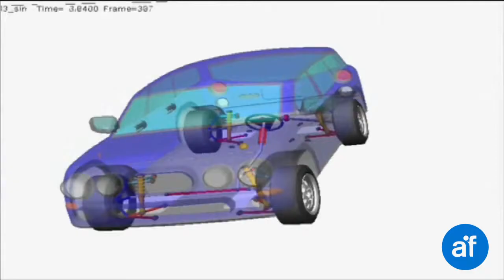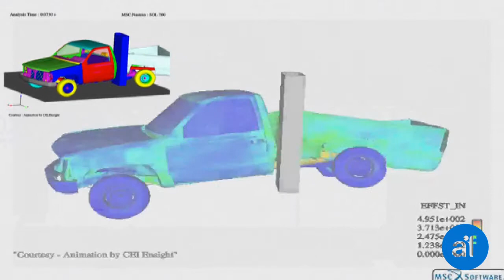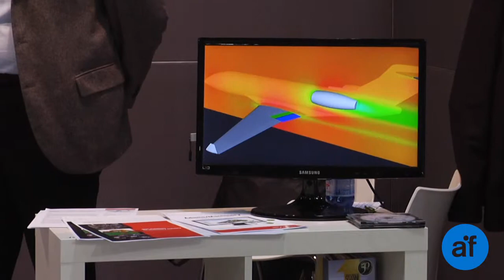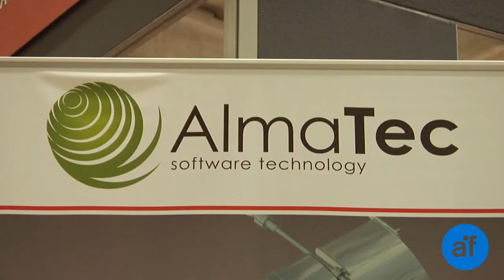Software di simulazione meccanica - AlmaTec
Software di simulazione meccanica

software di progettazione meccanica
software di supporto alla progettazione ingegneristica applicata ai diversi e più svariati settori industriali
questo è molto altro è AlmaTec

Software di simulazione meccanica, in particolare: soluzioni CAE per analisi strutturale di elementi finiti e analisi dinamica multi corpo

AlmaTec è un'azienda nata nel 2008  che sviluppa e rivende soluzioni software destinate al settore meccanico e ingegneristico, necessari ai progettisti per la progettazione e lo sviluppo di sistemi meccanici
AlmaTec opera in particolare nel settore delle soluzioni CAE, sistemi che implementano la metodologia dell'analisi strutturale
I software vengono prodotti in America dalla MSC software e poi gestiti per l'Italia da AlmaTec che gestisce sia la parte commerciale che la parte tecnica

Obiettivo principale della AlmaTec è quello di introdurre tecnologie innovative nelle aziende, tecnologie di simulazione e di virtualizzazione dei sistemi meccanici, tecnologie che evitano
tutte le prove fisiche che devono essere fatte sui prototipi . Il vantaggio dell'utilizzo dei software di simulazione meccanica risiede nella riduzione della fase di prototipazione e dei test fisici che si devono fare sui sistemi meccanici in generale

I settori interessati al software di simulazione

meccanica
aerospaziale
automotive
general machinery, ovvero quelle azienda che producono per la meccanica, dalle macchine automatiche alla robotica o piccoli mezzi per il movimento terra
packaging

Grazie alla simulazione del movimento meccanico del sistema è possibile capire il funzionamento della macchina progettata, prima ancora di produrre la macchina stessa e capire in anticipo se funzionerà secondo progetto.

Intervista a Piero Pace - Socio Fondatore Almatec